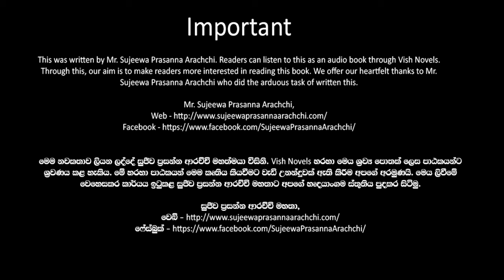❤ Warsha-වර් ෂා- Book 10 Episode 18-1❤ |Written by Mr. Sujeewa Prasanna Arachchi |Sinhala Audio Book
Time Codes
00:00 Important
00:02 Introduction
00:15 Love Story
08:03 End